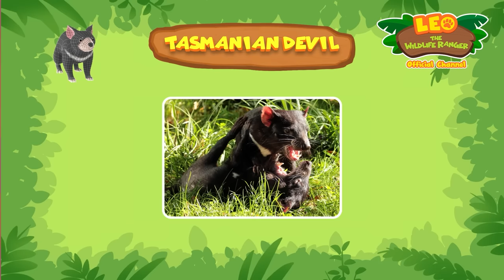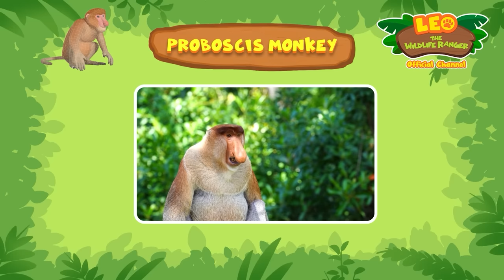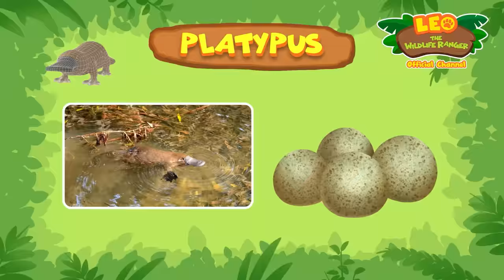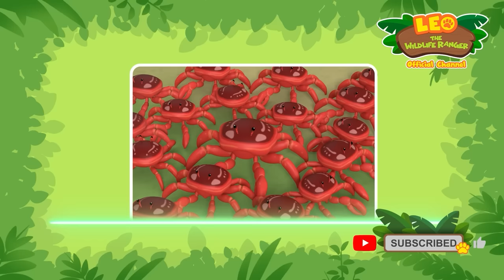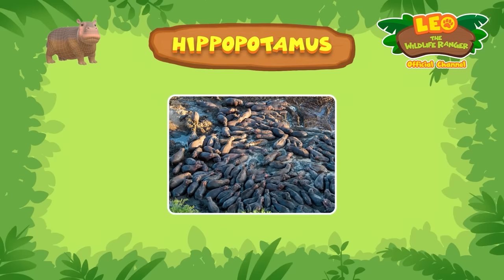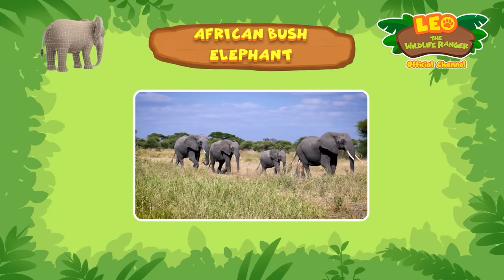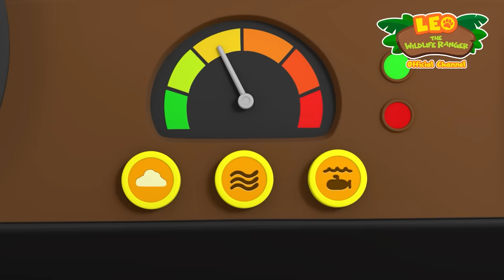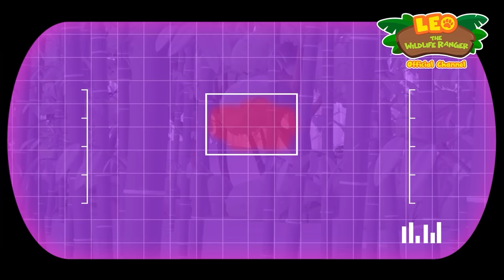BEST OF LEO THE WILDLIFE RANGER 🦍 1 HOUR EPISODE | Kids Cartoons